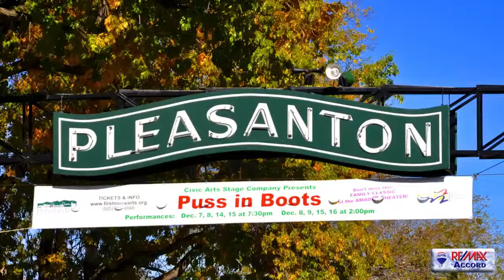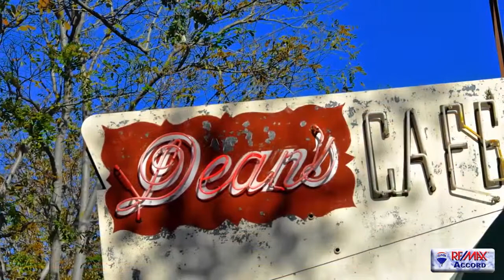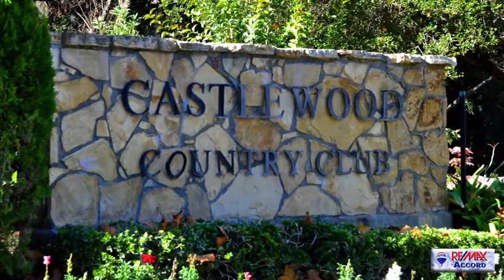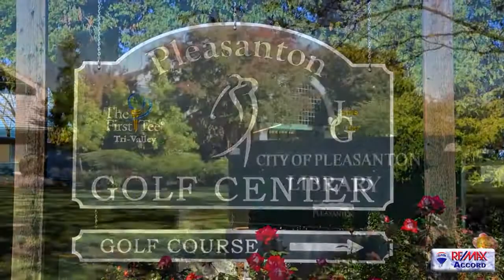Pleasanton, California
Pleasanton, CA community video